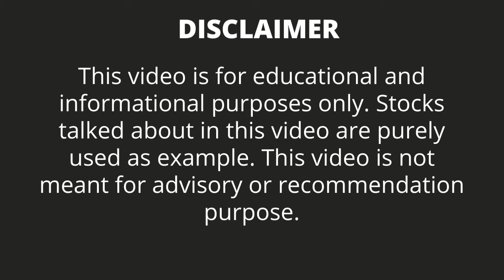MCX Share Dividend Per Share And Record Date | MCX Share EX Date | Dividend news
* Investment in securities markets are subject to market risk,read all the related documents carefully before investing.

Earn your rs100 reward straight to your Groww app.

Stock Analysis by Trading Bazar, Daily stock analysis, Daily stock analysis by Trading Bazar, Groww App